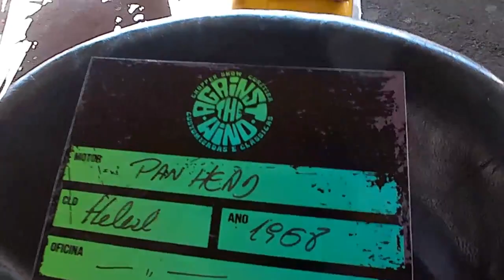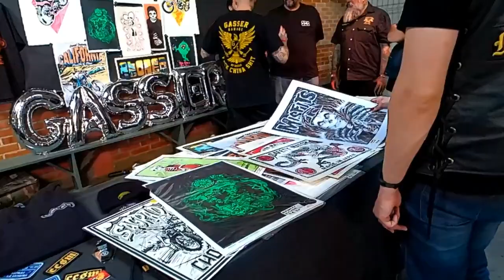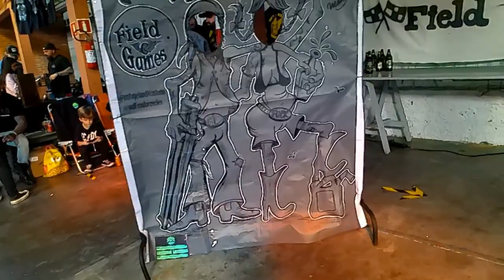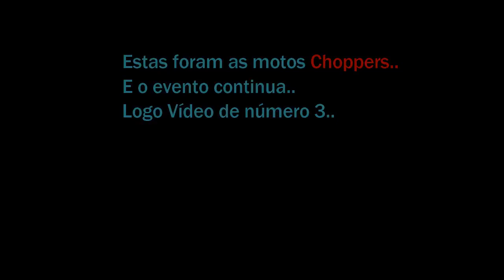Parte 2 Against the Wind 2023 Exposição de Choppers Motos Clássicas e Customizadas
Neste vídeo você confere as motos Chopper expostas no evento que estavam localizadas na área coberta, bem como alguns expositores.
Local do evento: Bosque São Cristovão (Bosque Italiano)